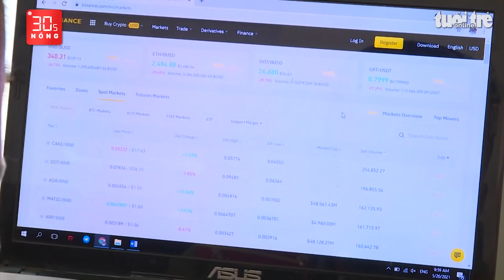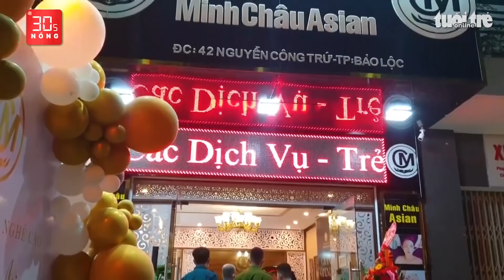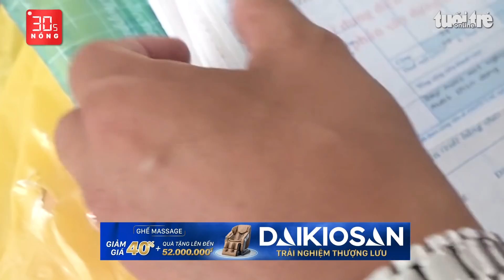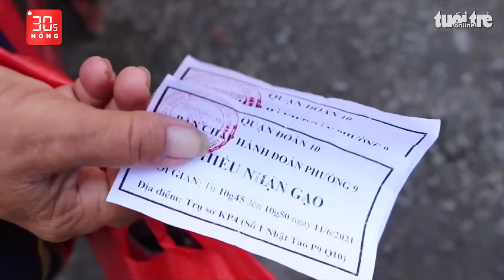Bản tin 30s Nóng: Tiền Giang giãn cách toàn tỉnh; Bắt tổng giám đốc Cty Việt An lừa đảo 600 tỉ đồng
Bản tin 30s Nóng 11-6: Từ 0h ngày 12-6 Tiền Giang giãn cách toàn tỉnh; Bắt tổng giám đốc Công ty Việt An lừa đảo 600 tỉ đồng; Ngành điện lên tiếng trước việc hàng trăm khách hàng bị dụ chuyển tiền, hù cắt điện; Chiếm đoạt tiền ảo, bị bắt thật…